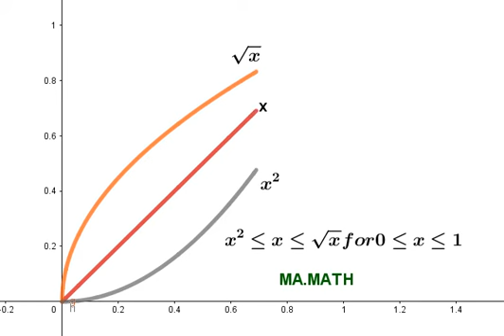Comparing the curves of functions